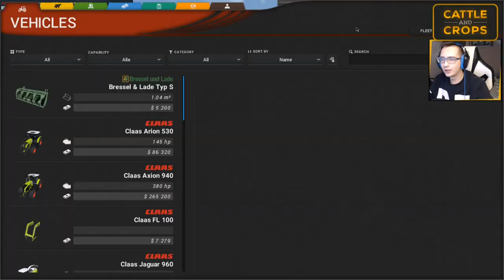Zbyszek Wymusił & Wysiadanie Na Pełnej.. Siewy QQ'rydzy ☆ Cattle and Crops ✔ MafiaSolec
☆ Specyfikacja komputera:
Procesor: Intel Core i7-4790K 2x 4.00 GHz
Pamięć: 8 GB (ddr 3)
Karta graficzna: GeForce GTX 950
Klawiatura: Logitech G213
Mysz: Logitech G203 PRODIGY
Monitor: LG Flatron E2260T
System: Windows 7
Mikrofon: Blue Yeti
Kierownica 1: Logitech Driving Force GT
Kierownica 2: Saitek Farm Sim Controller
Słuchawki: Logitech G430
Kamerka: Logitech C925E